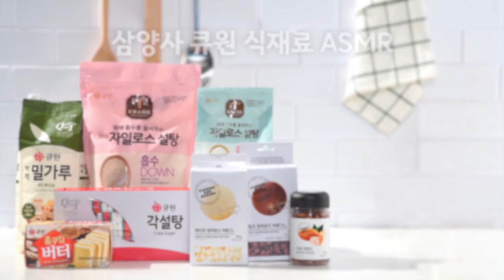🎧삼양사 큐원 식재료 ASMR🎧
버터 섞는 소리가 이렇게 좋을 일?!

입과 귀가 모두 즐거워지는
삼양사 큐원의 다양한 식재료 ASMR🎧

보다 보면 점점 마음이 평온해진다구..😍